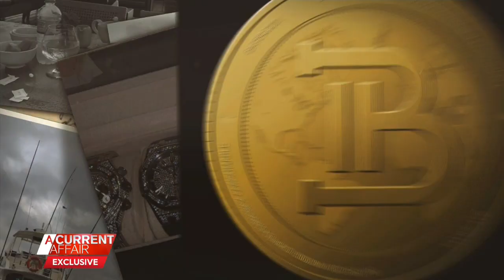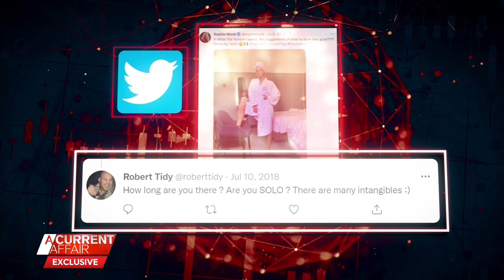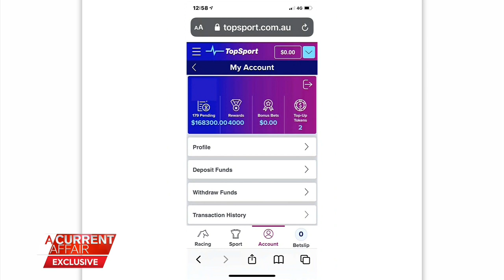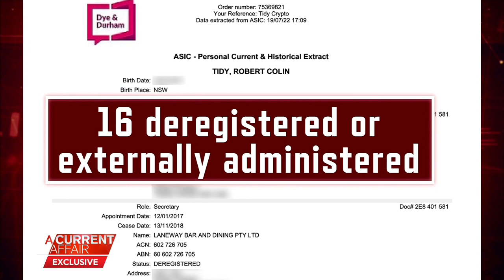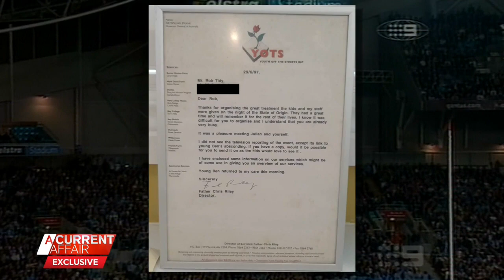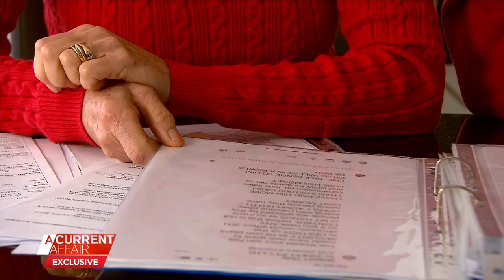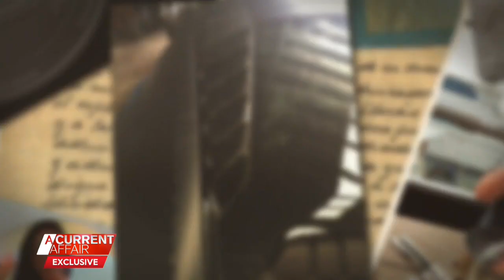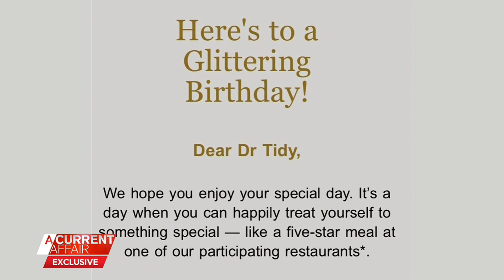$18m trail of misery uncovered related to crypto founder | A Current Affair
| An $18 million trail of financial misery has been uncovered in relation to former bankrupt Robert Tidy including a string of his failed business ventures. (Broadcast 10 August, 2022)